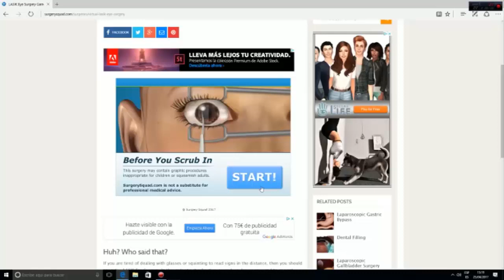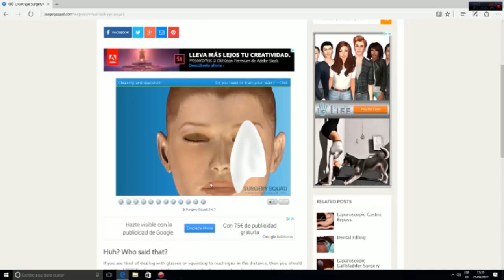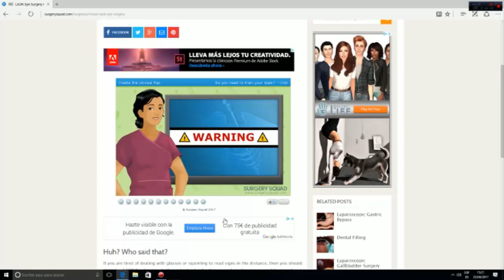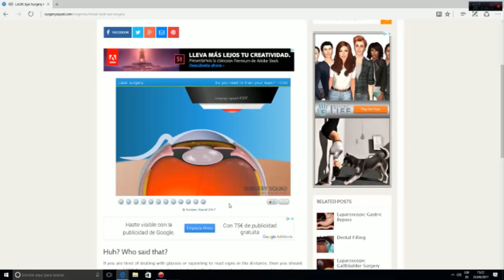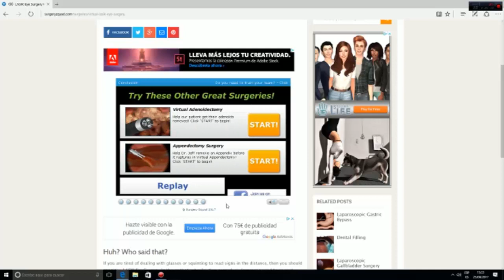Operando de los ojos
soy un buen doctor